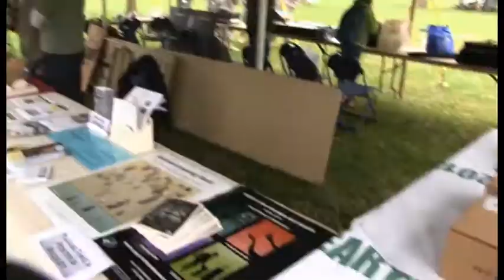Meade Week for Apr. 19, 2013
On this Edition:  Fort Meade Celebrates Earth Day, and the Army stages "Listening Sessions".  These stories and more on Meade Week!